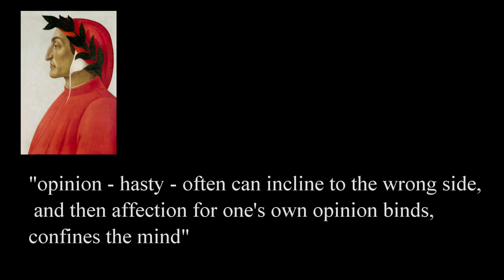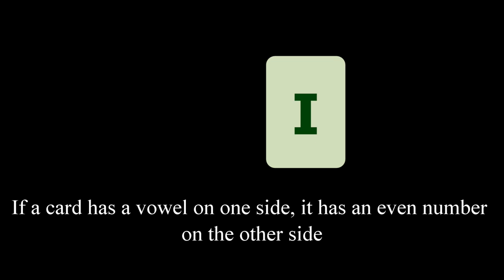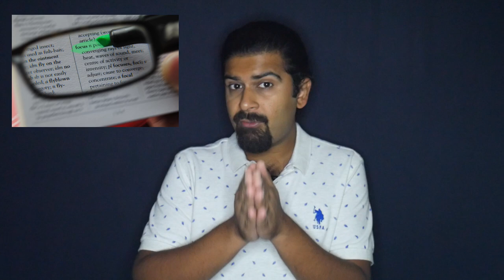Confirmation Bias: Or How Sister Aloysius Confirmed her Preexisting Beliefs in Doubt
Confirmation bias is the pervasive human tendency to search for, interpret, focus on and remember information in a way that confirms one’s pre-existing beliefs or hypotheses. We take a closer look at its history, definitions, causes, risk, benefits and debiasing techniques. We learn about information search, hypothesis testing, selective memory, Wason selection task, cognitive dissonance, attitude polarization, overconfidence bias and skepticism. We, also, look at the story of Sister Aloysius (Meryl Streep)  from the 2008 movie, Doubt, to reflect on how confirmation bias influenced her attitude and behavior towards Father Flynn (Phillip Seymour Hoffman).

This is an educational video covering topics from behavioral and cognitive psychology. Therefore, the content of this channel falls well within the guidelines of fair use in which 3rd party content displayed in this video is either commented on or used for educational purposes, and are not used in a way that claim ownership, or steals the integrity of said 3rd party content owners.

Image & Video Credits:
1. Doubt (2008) - Directed by John Patrick Shanley. Produced by Miramax Films and Scott Rudin Productions
2. Groundhog day eating GIF
3. Sweet tooth eating GIF - By Manolya Isik
4. Happy Joaquin Phoenix GIF
5. Joaquin Phoenix Joker movie GIF
6. Flying Area 51 GIF - by Feliks Tomasz Konczakowski
7. Striatum GIF - By Life Science Databases(LSDB) - Anatomography, website maintained by Life Science Databases(LSDB).
8. Prefrontal cortex (left) - By Polygon data were generated by Database Center for Life Science(DBCLS).
10. Dexters laboratory what a fine day for science GIF
11. Happy chachi gonzales GIF by YouTube Red
13. The dude your opinion GIF
16. Focus - By Mark Hunter